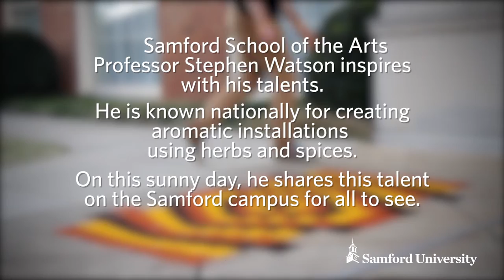Spice Art Installation by Samford Professor Stephen Watson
Samford School of the Arts Professor Stephen Watson inspires
with his talents. He is known nationally for creating aromatic installations using herbs and spices.

On this sunny day, he shares this talent on the Samford campus for all to see.